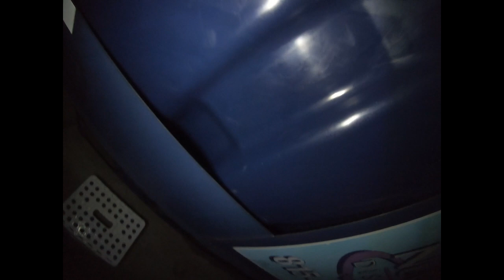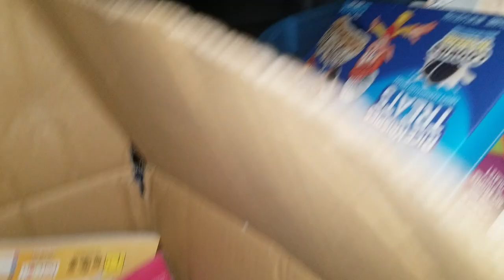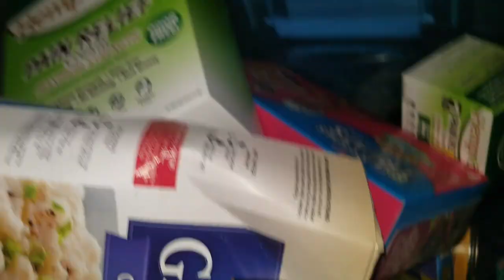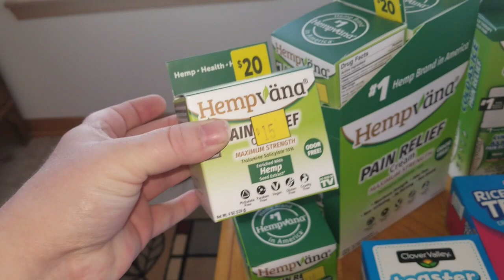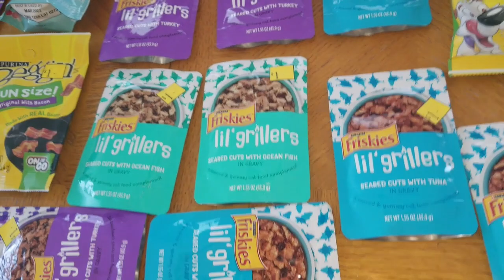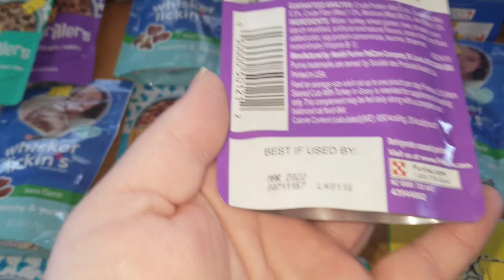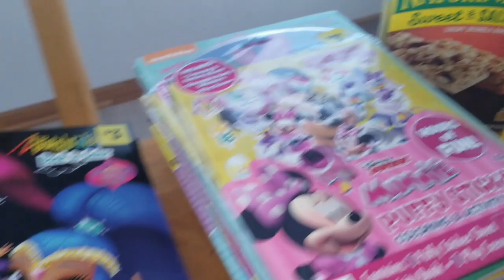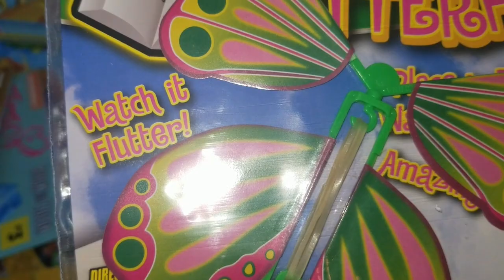Dumpster Diving Huge Food Haul Garbage Picking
Hey guys!

Dumpster Diving MOE